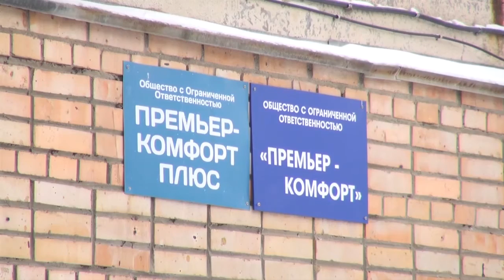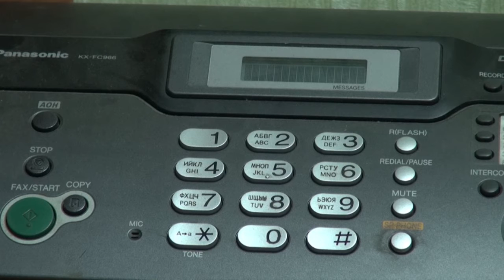Выход на крышу - выход из жизни?